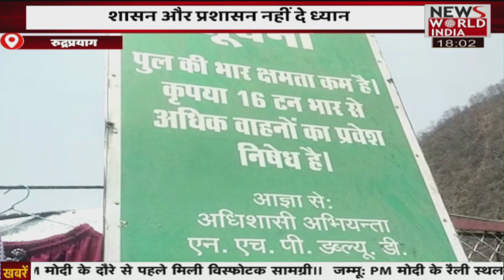देश विदेश की सभी बड़ी खबरें LIVE | Latest News | Hindi News | Breaking News । News World India